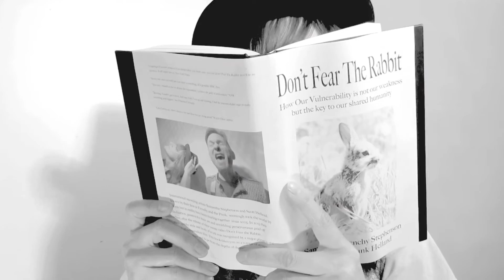Frenchy and the Punk - Don't Fear The Rabbit - Music Video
Don't Fear The Rabbit from the Bonjour Batfrog CD.

CD and Flashdrive available at:
(FnP Music and Art Store)